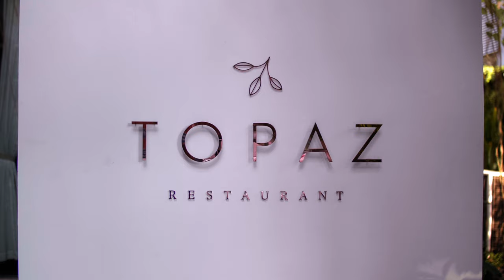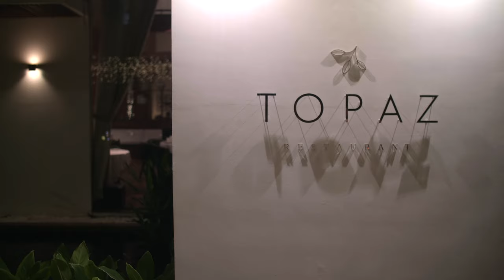Topaz Restaurant | Gourmet French Dining in Phnom Penh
For more than 20 years, Topaz has been a landmark for French fine dining in the heart of Phnom Penh, where we celebrate time-honoured traditions and cutting-edge gastronomy in a stylish, contemporary setting that reflects the richly cultured, vibrant and dynamic capital city that it calls home.

Personally selected ingredients, dedication to service and the deepest pride in being among the best are at the heart of every dish we serve.